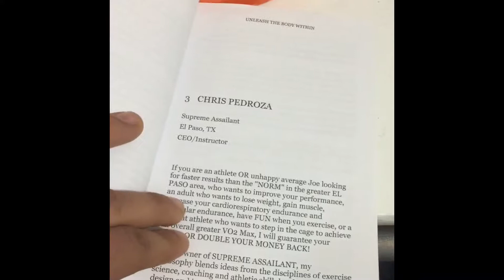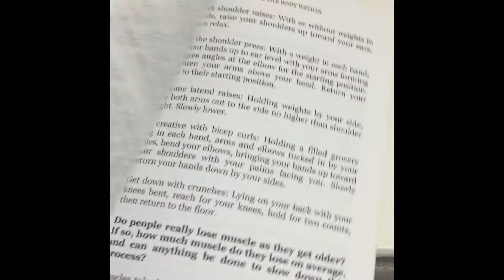‼️UNLEASH THE BODY WITHIN‼️(instructional training manual)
⬇️SUPREME ASSAILANT TIP⬇️
Crawl to begin,
Triumph to complete,
Renounce to leave.
(This is how you move from phase to phase in life.)
FIRST IS THE LEARNING STAGE OF MASTERY. NEXT IS THE PHASE OF TESTING YOUR COMPETITIVE PSYCHE.
FINALLY IS THE CONSTANT COMPETITION FOR THE WAY OF A LIFESTYLE.

✌🏾PEACE OUT ENJOY YOUR WEEKEND✌🏾

🤙🏾COMMITTED TO YOUR JOURNEY🤙🏾
CHRIS PEDROZA
OWNER/INSTRUCTOR OF SUPREME ASSAILANT
(Functional Training Specialist, Body-weight Training Specialist, Sports Nutrition Specialist, Controversy Specialist, Third Eye 👁 Enthusiast)